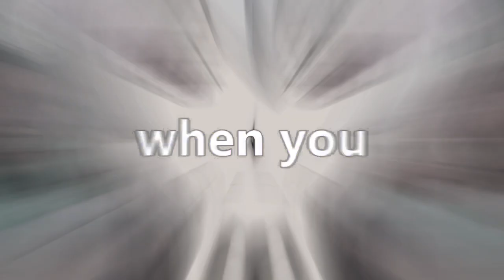Yin is so precious when she smiles.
She ree is.
anime: Darker than Black
song: Bazzi -Mine